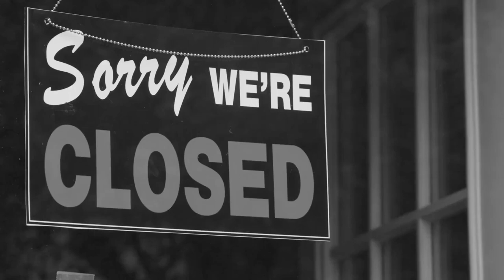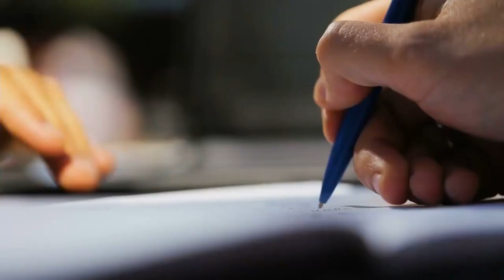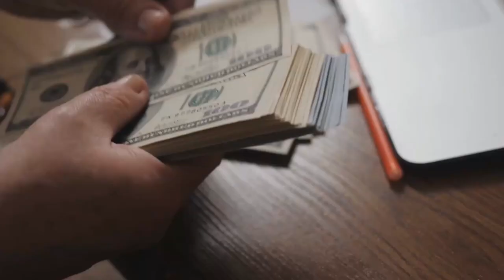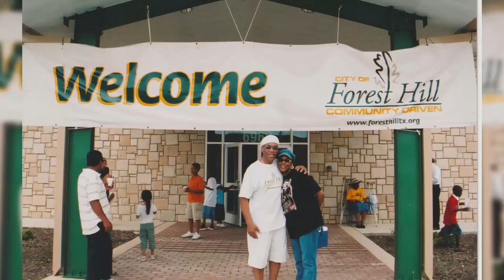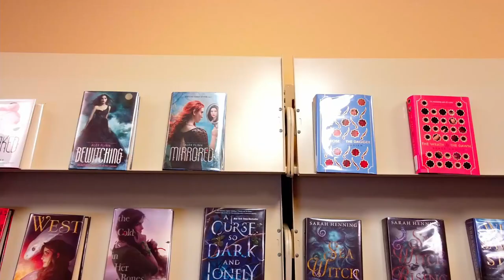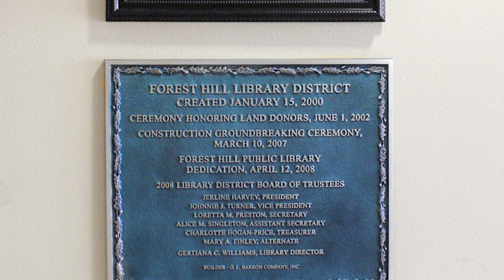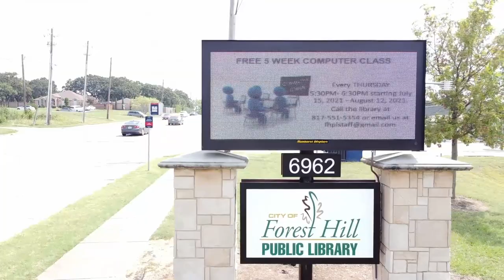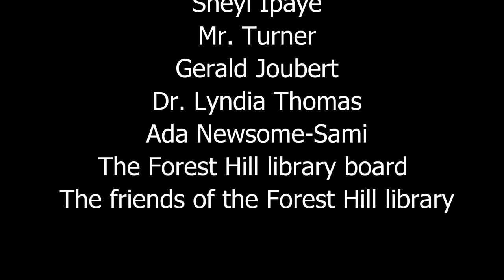Documentary: Forest Hill Library District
Learn about the wonderful history behind the creation of the Forest Hill Library.